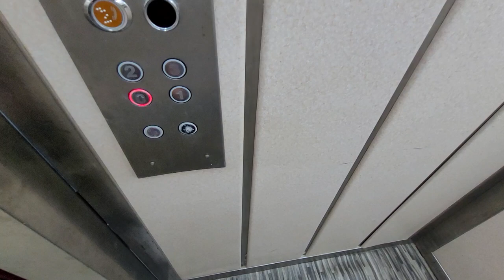Недвижимость в Турции 3 комнатная УЮТНАЯ под ВНЖ Аланья | Недвижимость Алании Турция